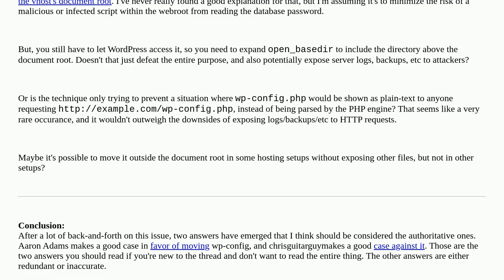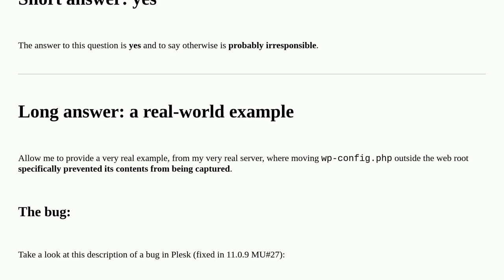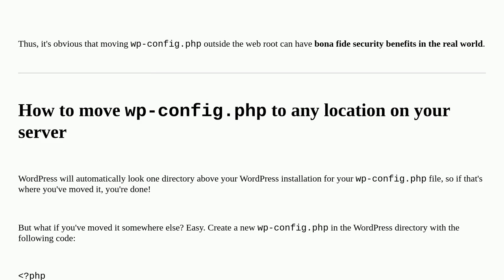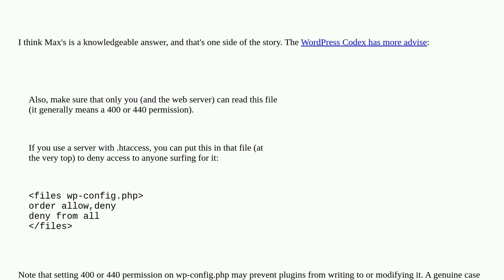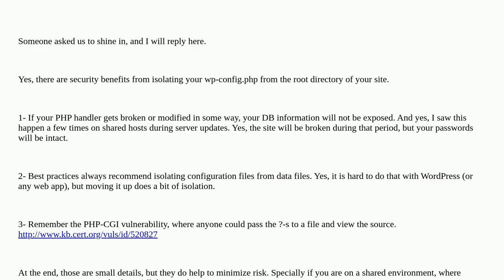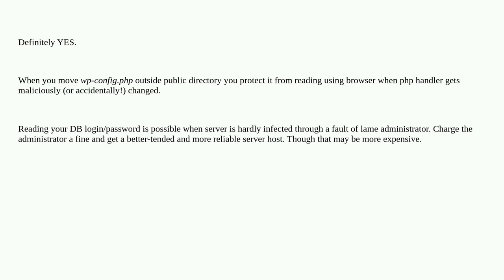Wordpress: Is moving wp-config outside the web root really beneficial?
Is moving wp-config outside the web root really beneficial?

A special thanks goes out to the awesome community

  security wp-config customization